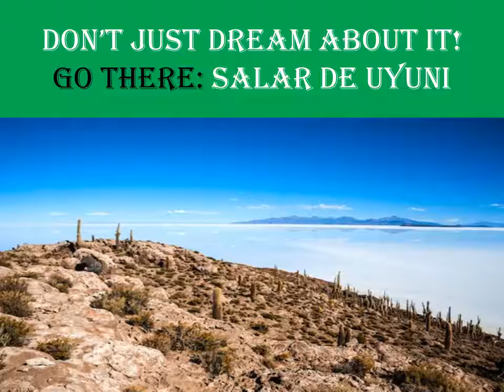South America Dreams